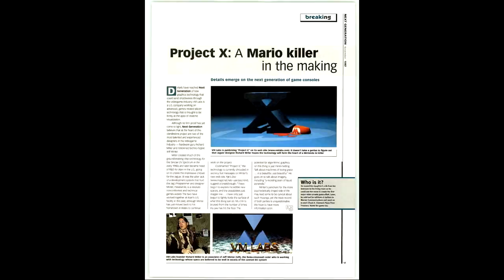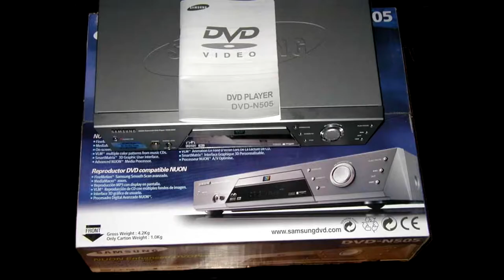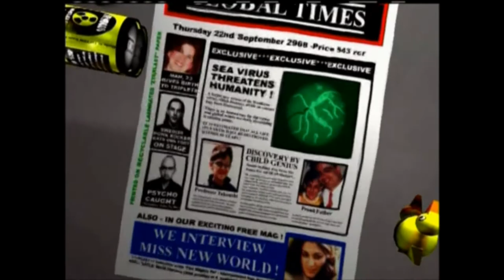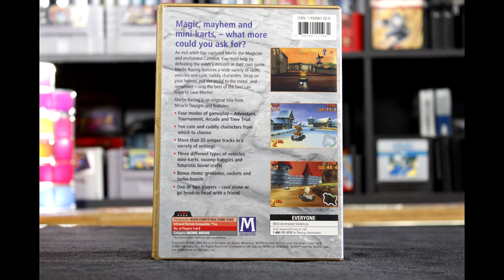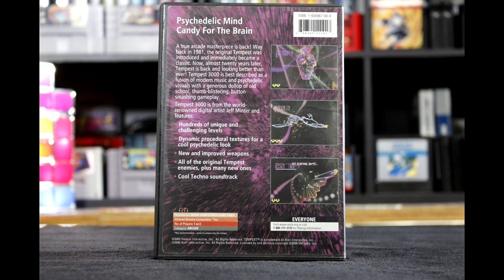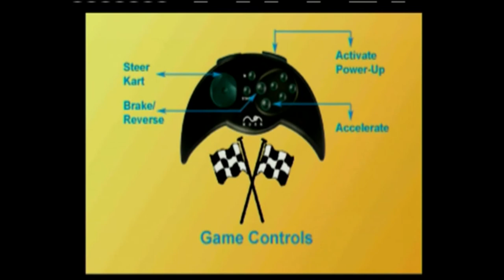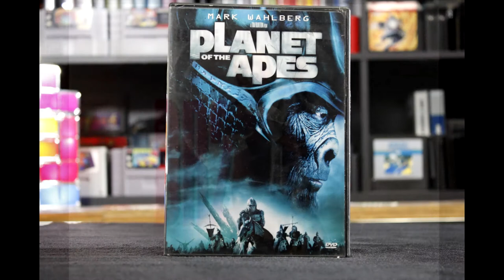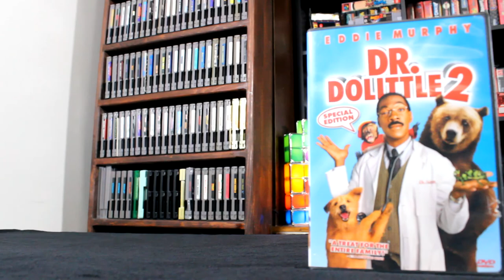Nuon 20th Anniversary Complete Game System Review & History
Complete Nuon review on all U.S. system models, games, enhanced DVD movies, and accessories. Celebrating the 20th Anniversary of the release of the Nuon. -  Review by Phillip O'Riley

Random words used to help find the video in searches-

nuon vm labs flare technologies enhanced dvd technology dome
atari samsung toshiba motorola complete collection set classic gaming retro video games review game review reviewer retro vintage age 90's 00's 90s 00s 2000 coleco ps2 playstation 2 vcd hdcd indrema blu-ray dreamcast virtual boy 32x nintendo sega new remotes phillip o'riley phil-up gaming ghetto gamers atari-age tempest jaguar